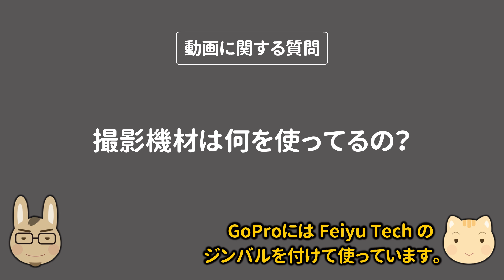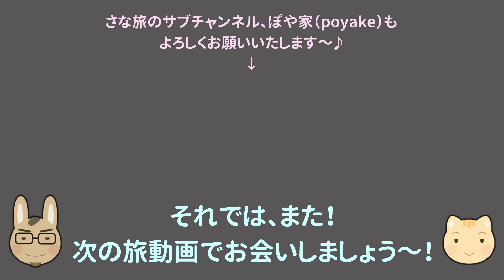【よくある質問】二人の出会い、パッキングのコツ、安く旅する方法、旅のトラブル、動画を始めたきっかけ、etc.【ぽや旅】Q&A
★ぽや旅シリーズの旅動画も、100本を超えました！ありがとうございます！
今回は、皆様からいただいたご質問にお答えする動画です。
字幕のみの退屈な動画ですが、お暇なときにご覧ください～。

★サブチャンネルの旅関準備系動画一覧は↓こちらです。パッキングや旅のトラブル対策など。

0:00　ごあいさつ
0:43　ぽや家に関する質問
3:18　旅行に関する質問
12:41　動画に関する質問
15:15　ご視聴ありがとうございました♥

★ぽや旅を最初から全て観る場合はこちら↓　※とても長いので暇つぶしにどうぞ

★ぽや旅ブログ【ぽや旅】（新｜動画の補足情報を中心にまとめています）